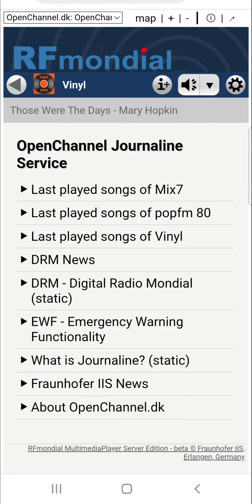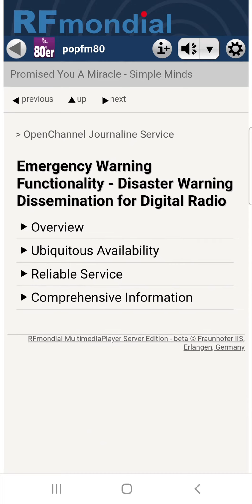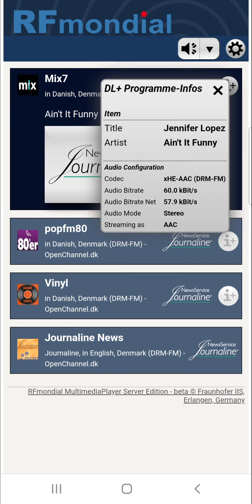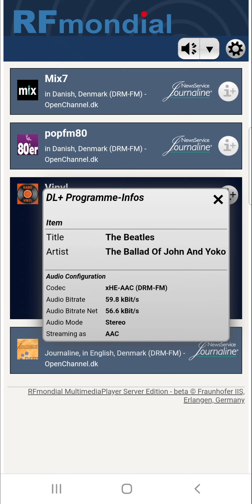Estação Open Channel - Dinamarca 86,5 MHz DRM 📻🎶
openchannel.dk